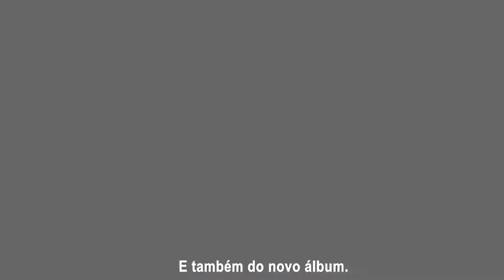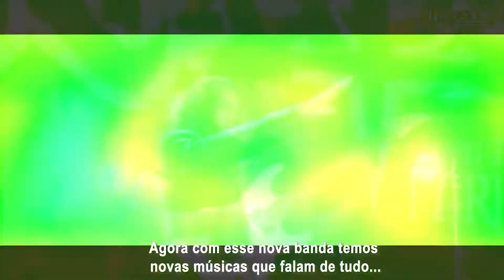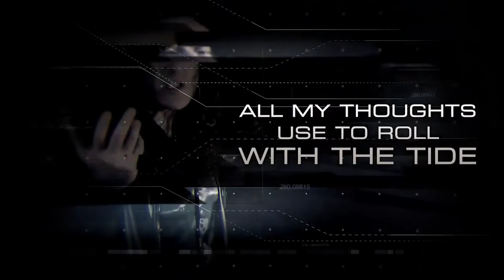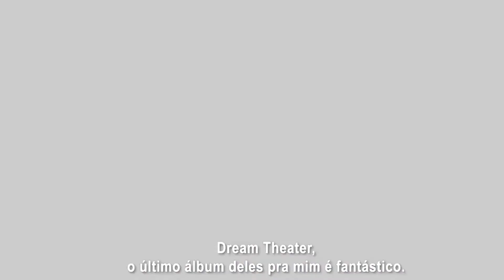SONORIDADES TBT - TURILLI/LIONE RHAPSODY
Em mais um SONORIDADES TBT, relembramos a entrevista exclusiva e diferente que fizemos com TURILLI/LIONE RHAPSODY.

O papo teve momentos em inglês, italiano e claro, português

Aproveite e confira uma das melhores entrevistas já feitas pelo SONORIDADES e uma das melhores, que FABIO LIONE, já deu, na visão dele, para a imprensa brasileira.

O papo com a banda foi exibido como parte da Temporada #3.